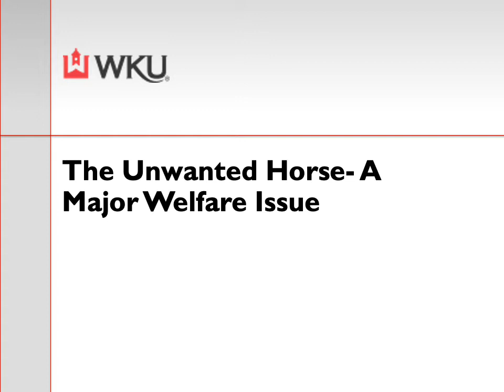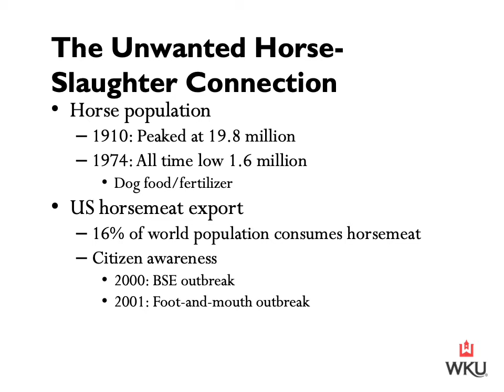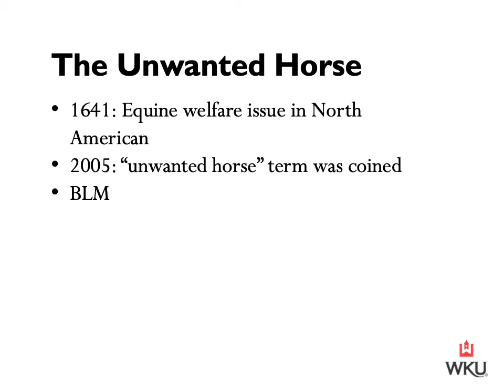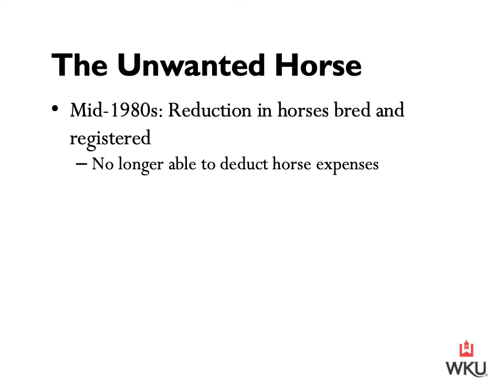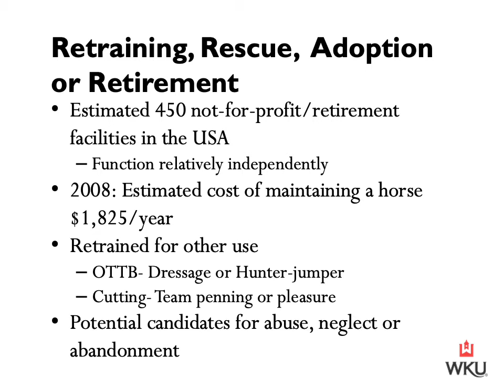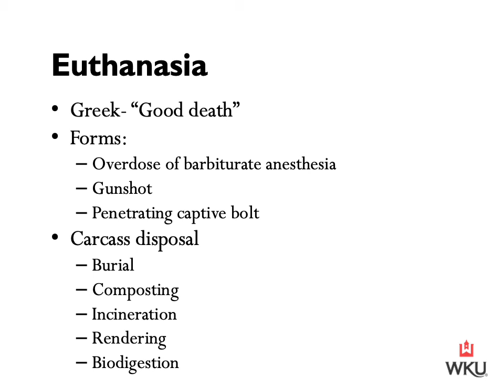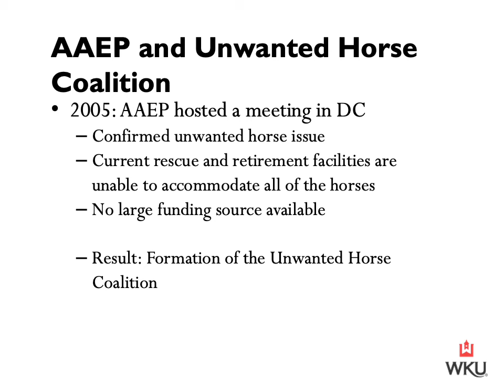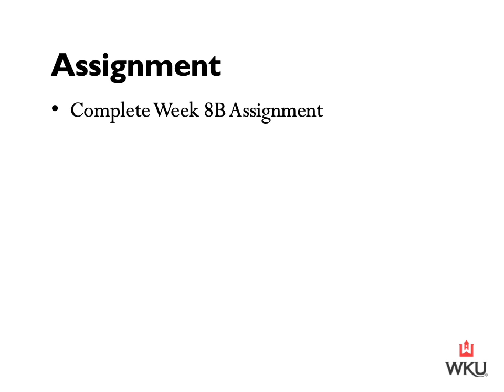The Unwanted Horse